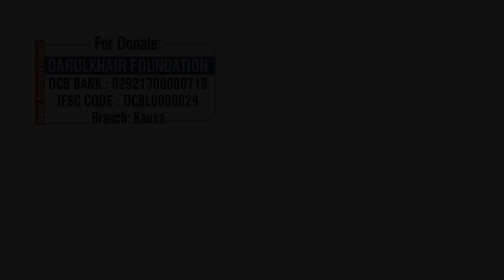Shawwal Ke 6 Roze Kab Aur Kaise Rakhein By Shaikh Shamim Ahmed Abdul Haleem Madani